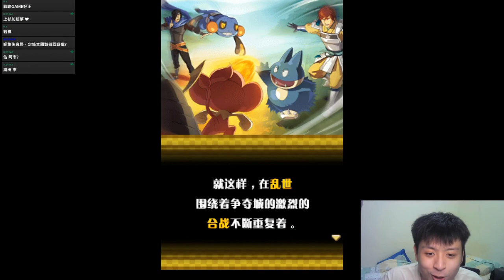EP.1 來試玩以前NDS的戰略型pkm遊戲！【POKEMON信長之野望】